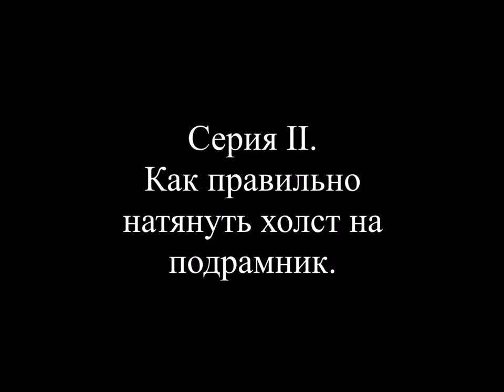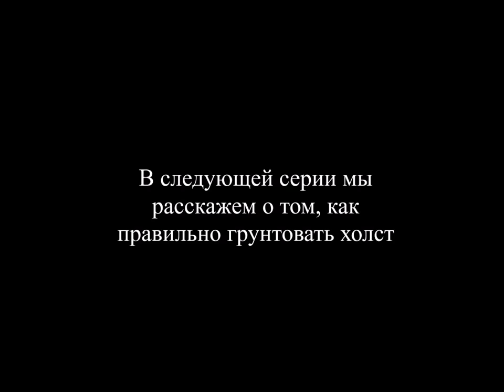Цикл "Картина от А до Я". Серия 2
Автор идеи: Окрошидзе Лия